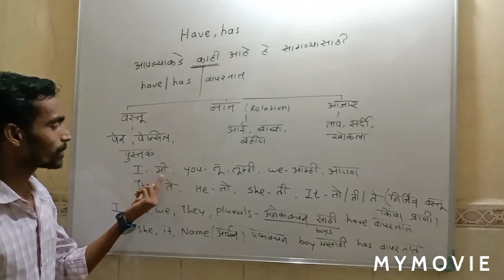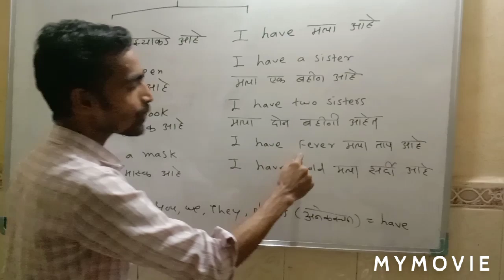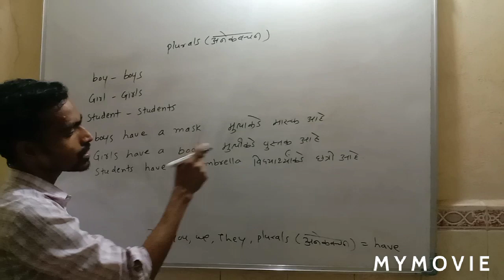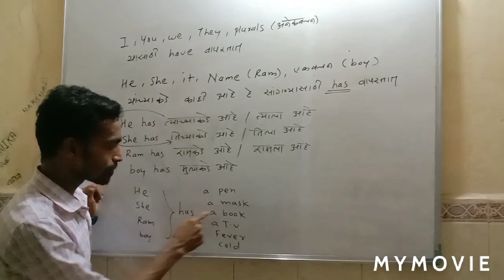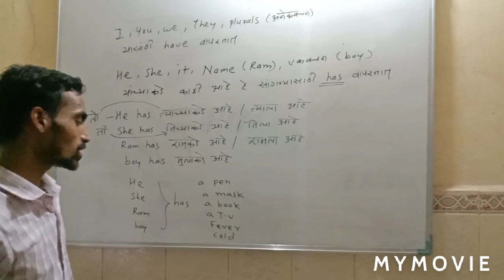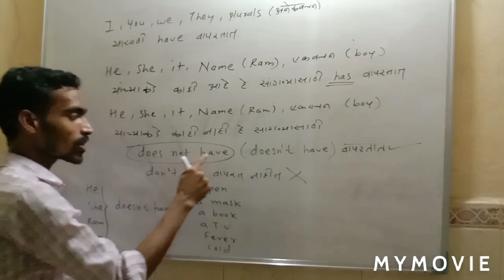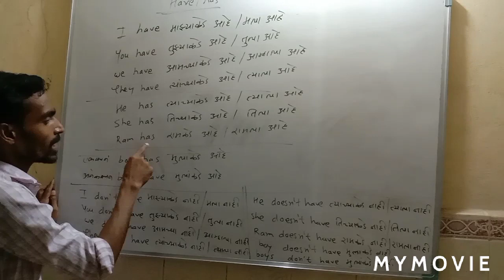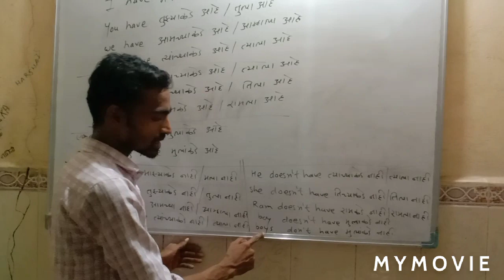Have/ has चा वापर ( basic english )